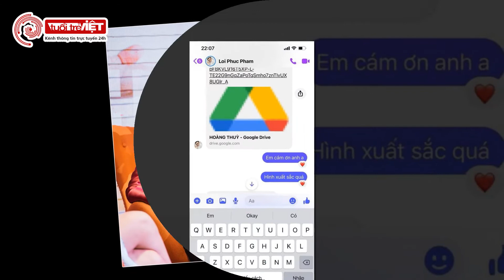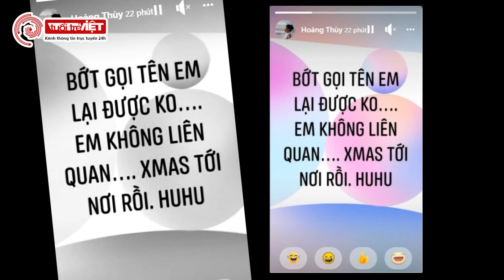Bị nghi vô lễ, hành xử ích kỷ khiến Á Hậu Hoàng Thùy phải livestream bật khóc trong đêm